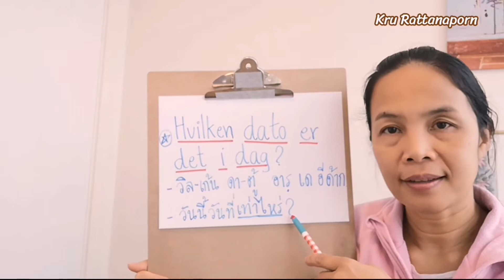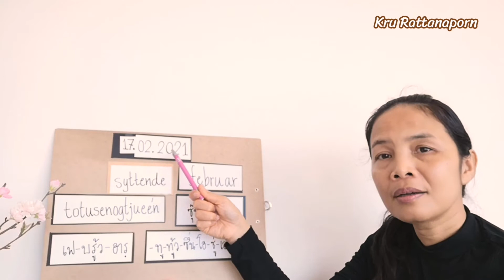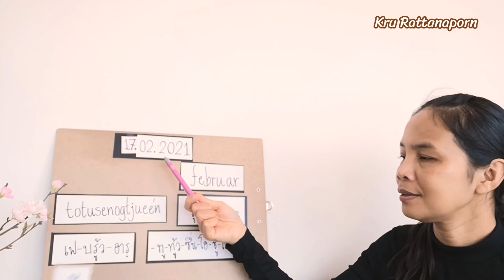Ep227 วันที่​17.02.2021อ่าน​วันที่​ภาษา​นอร์เวย์​ตลอดปี​2021 เรียน​ภาษา​นอร์เวย์​ ภาษา​นอร์เวย์​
วันนี้​วันที่​ 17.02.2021​อ่าน​วันที่​ภาษา​นอร์เวย์​ตลอดปี​2021  วันที่​ภาษา​นอร์เวย์​ตลอดปี​2021  วันที่​ภาษา​นอร์เวย์​ เรียน​ภาษา​นอร์เวย์​